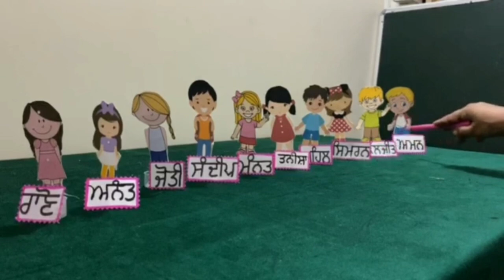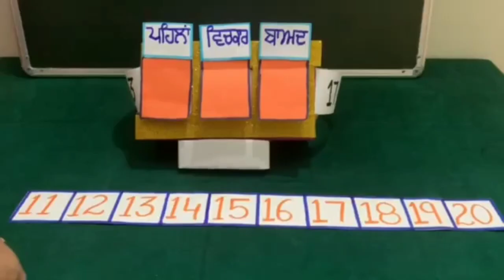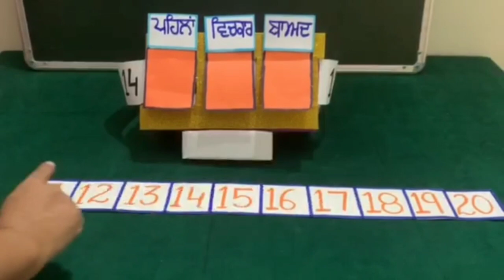Understanding the number that comes just before, just after and in between in Punjabi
ਅਧਿਆਇ  - 2
ਸੰਖਿਆਵਾਂ ਦੀ ਖੇਡ

ਬਿਲਕੁਲ ਪਹਿਲਾਂ , ਬਿਲਕੁਲ ਬਾਅਦ ਅਤੇ ਵਿਚਕਾਰਲੀ ਸੰਖਿਆ ਬਾਰੇ ਸਮਝਣਾ  ।